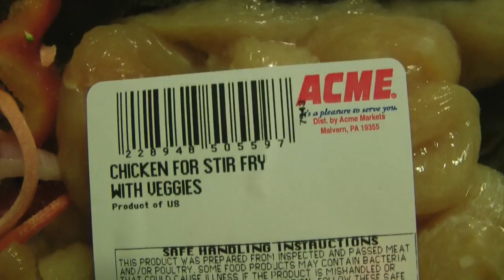Chicken Stir Fry